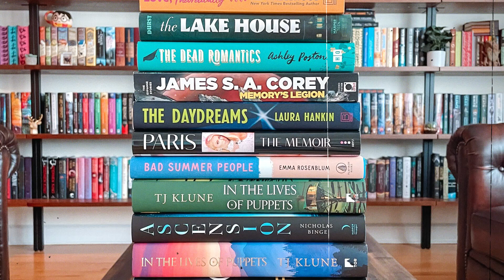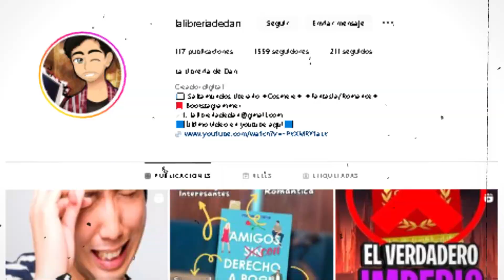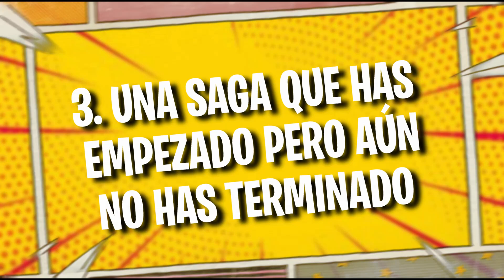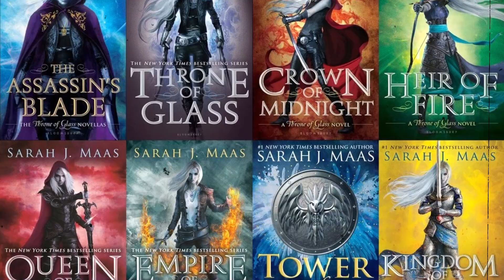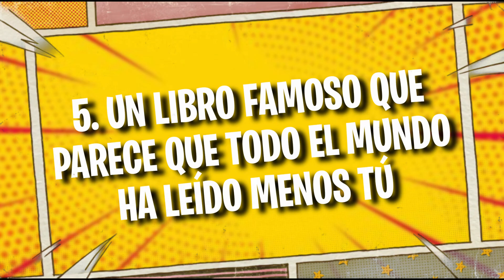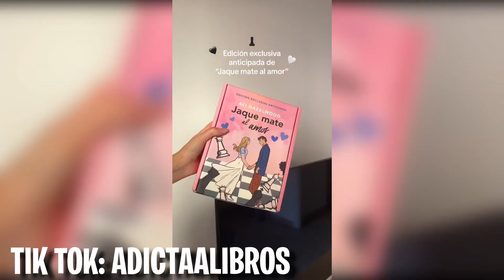😡📚 ¡DESHONRA SOBRE MI VACA! | BOOK TAG DEBERÍA HABER LEÍDO 📚😡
📚 ¡BIENVENIDOS A LA LIBERÍA! 📚

Hoy os traigo un Book Tag que llevo queriendo hacer mucho tiempo, traducido por @MikeyF
Preguntas del Book tag

00:00 Introducción
01:55 1. Un libro que un amigo te está diciendo siempre que debes leer
03:19 2. Un libro que lleva en tu TBR toda la vida y no has leído
04:34 3. Una saga que has empezado pero aún no has terminado
05:43 4. Un clásico que te gusta la pinta que tiene pero nunca has leído
07:13 5. Un libro famoso que parece que todo el mundo ha leído menos tú
08:27 6. Un libro que ha sido adaptado a serie o peli pero no has leído el libro
10:06 7. Un libro que has visto por todo bookstagram pero tú no has leído